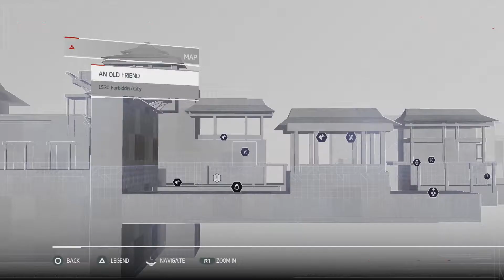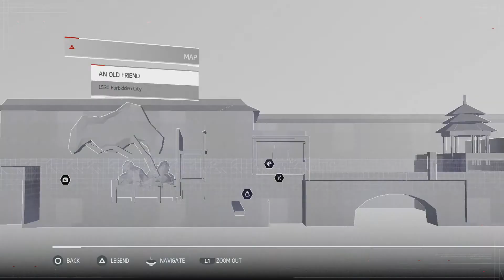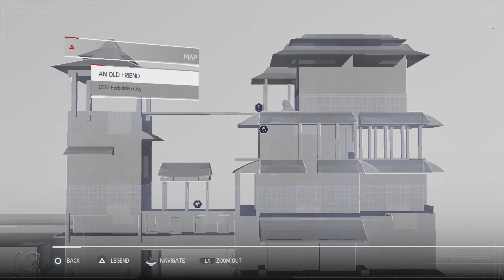Assassin's Creed China: All Animus Shards (An Old Friend)